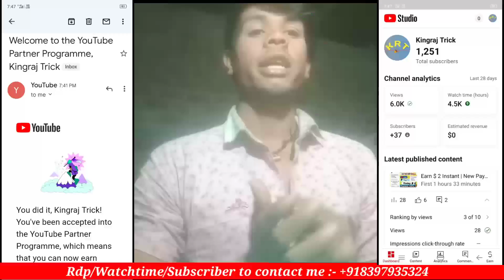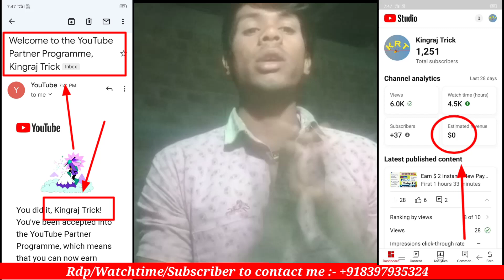🚀तो ऐसे हुआ 😋चैनल Monetize How to monetize yt channel | watchtime kaise badhaye@ActiveRahul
Only Paid Services /Not Free

youtube watchtime kaise badhaye 2023
4000 hours watch time kaise complete kare 2023
watchtime on youtube kaise badhaye 2023
youtube watch time kaise badhaye
watchtime in youtube kaise badhaye app

Searchable Tags:-
Watch time buy kaise kare
Watch time buy
Watch time buy website
Watch time buy karne se channel monetize hota hai